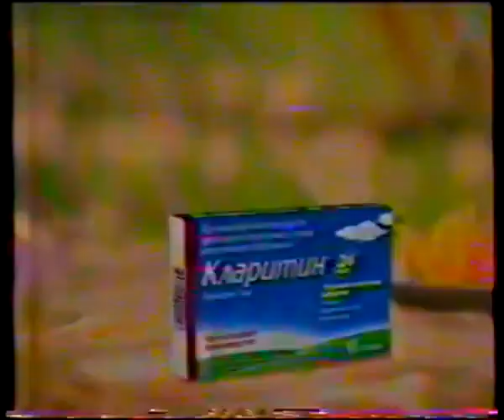Анонс и реклама (Первый канал, 19.04.2011) 2